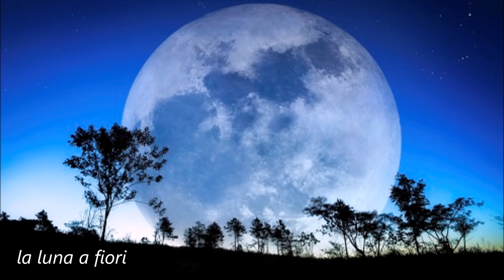la luna a fiori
Apotecario
da "X"